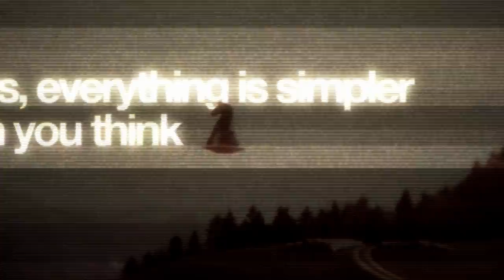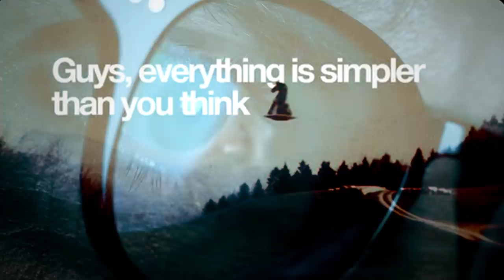Checkmate – Russia's Newest Stealth Fighter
In July of 2021, Russia’s United Aircraft Corporation launched a mysterious campaign to tease a secret project that would debut at the MAKS 2021 airshow in Moscow.

After much speculation and the relentless hype surrounding the new reveal, some sources discovered that it was likely some sort of drone or Artificial Intelligence simply codenamed “Checkmate.”

But it was more than that.

The vehicle in question was a Sukhoi fifth-generation stealth fighter called Su-75 Checkmate, also known as the Light Tactical Aircraft, or LTS in Russian.

Although not much is known about it, the Checkmate is designed to be the direct competitor of the American F35 Lightning and the Swedish JAS39 Gripen, and is expected to fly in 2023 with the latest stealth aircraft innovations.

TM60LAAZVXBSHWT7
NFI8Q2ZBKJ4JMBNS
SIPP1FWLUXIJWBSI